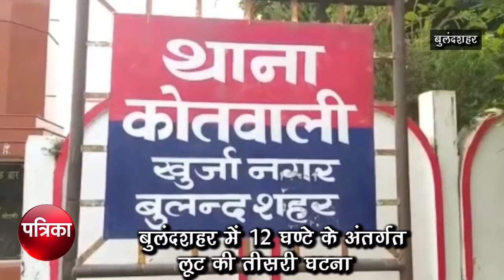एक के बाद एक 12 घंटे में लगातार तीन लूट की वारदातों से बुलंदशहर थर्रा गया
यूपी के योगी राज मैं अपराधियों पर अंकुश लगाने में बुलंदशहर पुलिस नाकाम साबित हो रही है । एक के बाद एक 12 घंटे में लगातार तीन लूट की वारदातों से बुलंदशहर थर्रा गया है । खुर्जा में सब्जी आढ़ती से 2 लाख रुपए की  नकदी व स्कूटी लूट बदमाश फरार हो गए । तो सिकंदराबाद में व्यापारी के यहां से 5 लाख की नगदी लेकर जा रहे कैंटर चालक से दिनदहाड़े कार सवार बदमाशों ने लूट लिए ओर फरार हो गये।  तीसरी वारदात गुलावठी थाना क्षेत्र में बाइक लूट का विरोध करने पर बदमाशों ने बाइक सवार किसान को गोली मार दी लूट की वारदातों को लेकर पुलिस जहां घटना को संदिग्ध बता रही है वहीं लुटेरों की तलाश में भी जुटी है ।